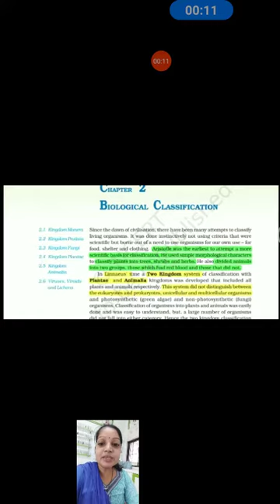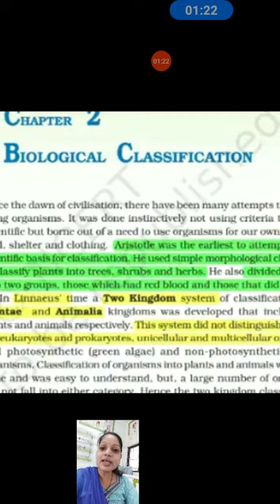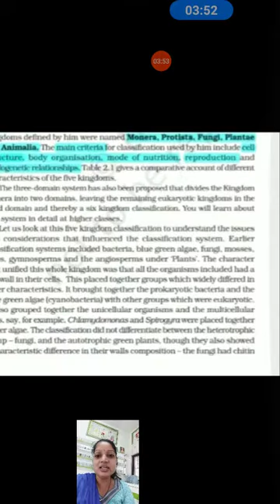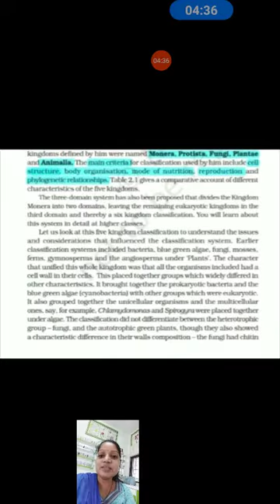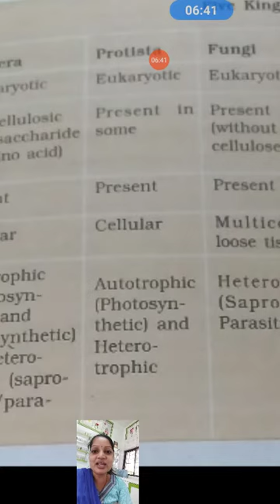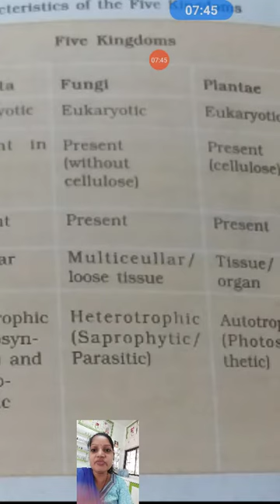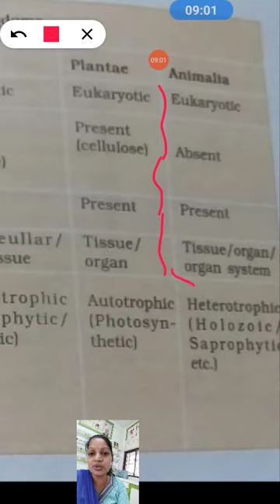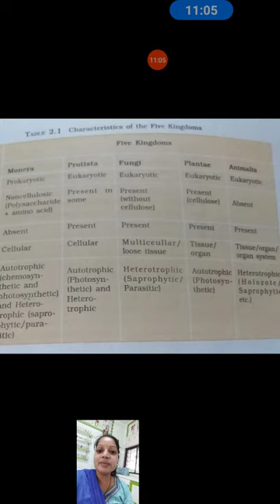11th std. NCERT Chapter 2 BIOLOGICAL CLASSIFICATION Part 1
Biological classification of ARISTOTLE..LINNAEUS...R.H.WHITTAKER Basically